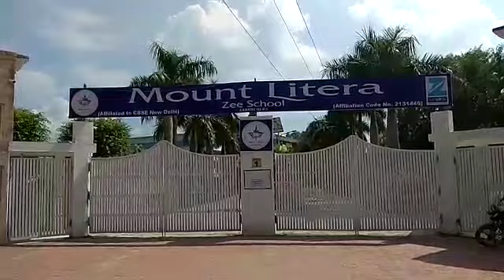झाँसी का माउंट लिट्रा स्कूल के पास क्या हाल है, देखें अनिल की रिपोर्ट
झाँसी का माउंट लिट्रा स्कूल खाती बाबा इलाके में है। यहाँ अनलॉक में सब कुछ सामान्य है। देखें क्या हाल है।